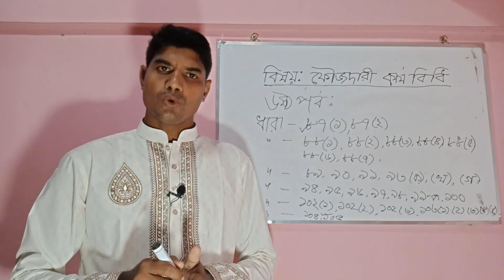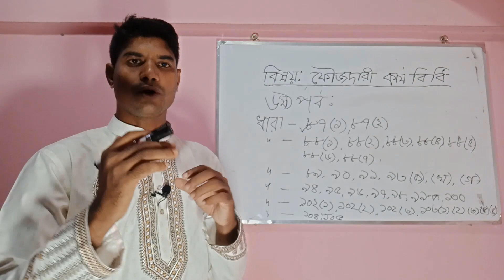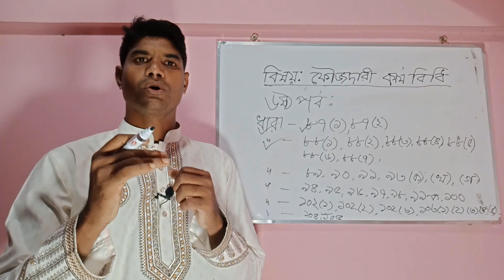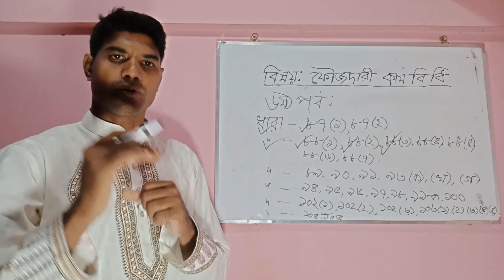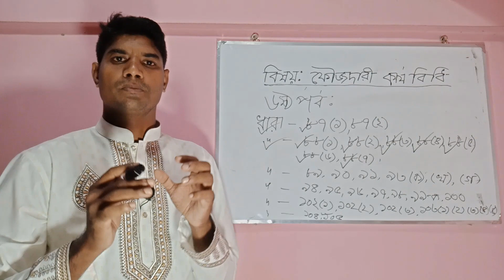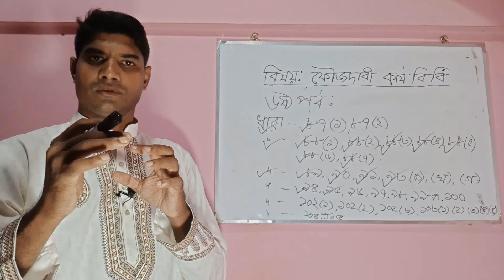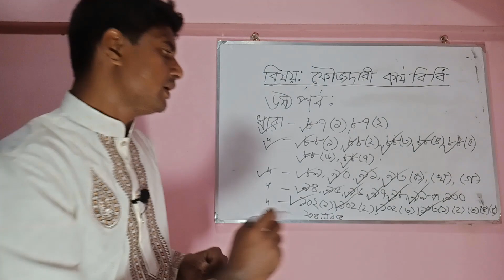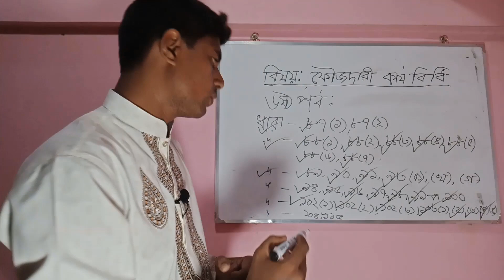ফৌজদারী কার্যবিধি আইন ৬ষ্ঠ পর্ব [Crpc 87-105]BDPDE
ফৌজদারী কার্যবিধি আইন ৮৭ ধারা- হুলিয়া
ফৌজদারী কার্যবিধি আইন৮৮ ধারা- ক্রোকী পরোয়ানা
ফৌজদারী কার্যবিধি আইন ৮৯ ধারা- ক্র্রোকী সম্পত্তি পত্যার্পন
ফৌজদারী কার্যবিধি আইন ৯০ ধারা- সমনের অতিরিক্ত পরোয়ানা জারী
ফৌজদারী কার্যবিধি আইন ৯১ ধারা- মুচলেকা সম্পাদনের মাধ্যমে আদালতে হাজির
ফৌজদারী কার্যবিধি আইন ৯৩(ক)- বাংলাদেশের বাহিরে সমন প্রেরণ
ফৌজদারী কার্যবিধি আইন ৯৩(খ)- বাংলাদেশের বাহিরে পরোয়ানা প্রেরণ
ফৌজদারী কার্যবিধি আইন ৯৩(গ)-বিদেশ হতে প্রাপ্ত পরোয়ানা বাংলাদেশে কার্যকর
ফৌজদারী কার্যবিধি আইন ৯৪-ধারা-পুলিশ অফিসার কতৃক লিখিত নোটিশ প্রদান
ফৌজদারী কার্যবিধি আইন ৯৫-ধারা ডাক পার্সেল চিঠি ইত্যাদি যে কোন সময় আটকের ক্ষমতা
ফৌজদারী কার্যবিধি আইন ৯৬ ধারা- তল্লাশি পরোয়ানা
ফৌজদারী কার্যবিধি আইন ৯৭ ধারা- নির্ধারিত স্থানে তল্লাশি
ফৌজদারী কার্যবিধি আইন ৯৮- চোরাইমাল জাল দলিল ইত্যাদির তল্লাশি পরোয়ানা
ফৌজদারী কার্যবিধি আইন ৯৯-ক ধারা সরকার কর্তৃক বজেয়াপ্তযোগ্য প্রকাশনী উদ্ধার
ফৌজদারী কার্যবিধি আইন ১০০ ধারা- আটক ব্যাক্তি উদ্ধার
ফৌজদারী কার্যবিধি আইন ১০২ ধারা- আবদ্ধ স্থানে তল্লাশির পদ্ধতি
ফৌজদারী কার্যবিধি আইন ১০৩ ধারা-স্বাক্ষীর উপস্থিতিতে তল্লাশী
ফৌজদারী কার্যবিধি আইন ১০৪ ধারা- ম্যাজিষ্ট্রেট আদালতে উপস্থিত যেকোন বস্তু আটক রাখতে পারেন
ফৌজদারী কার্যবিধি আইন ১০৫ ধারা- ম্যাজিষ্ট্রেট এরুপ স্থান তল্লাশি করতে পারেন যে স্থানে তিনি তল্লাশি পরোয়ানা প্রদান করতে পারেন।

বাংলাদেশ পুলিশ বিভাগীয় পদোন্নতি (কনস্টেবল থেকে নায়েক,এএসআই,এসআই) পরীক্ষায় ভাল ফলাফলের জন্য আমরা অত্যন্ত সহজ ও সাবলীলভাবে সূচীসহ প্রয়োজনীয় ফৌজদারী কার্যবিধি আইনের ধারা, পেনাল কোডের ধারা, সাক্ষ্য আইনের ধারা, পুলিশ আইনের ধারা, মাইনর এ্যক্টের ধারাগুলিকে সুন্দরভাবে উপস্থাপনের চেষ্টা করেছি। আপনার বিভাগীয় পদোন্নতি পরীক্ষায় ইনশাআল্লাহ সহায়ক হবে।

For good results in Bangladesh Police Divisional Promotion (Constable to Naik, ASI, SI) examination, we have tried to present the necessary sections of Criminal Law, Penal Code, Section of Evidence Act, Section of Police Act, Minor Act in a very simple and fluent manner. InshaAllah your departmental promotion exam will be helpful